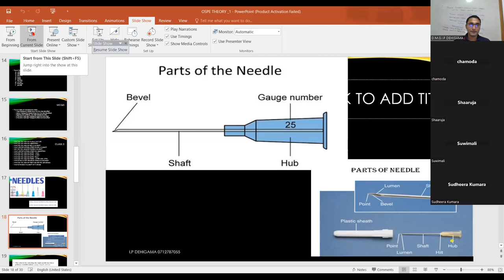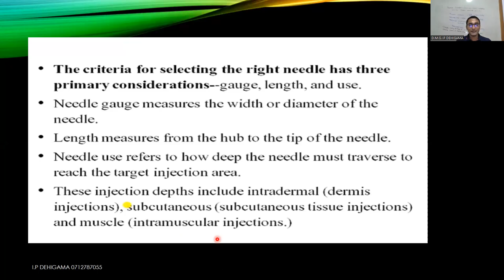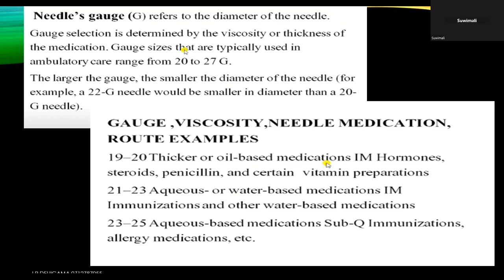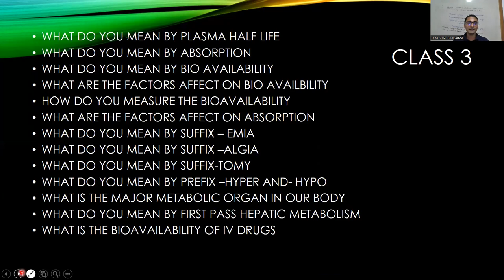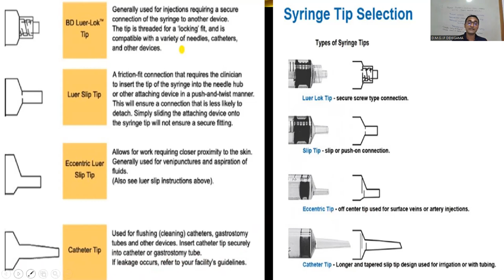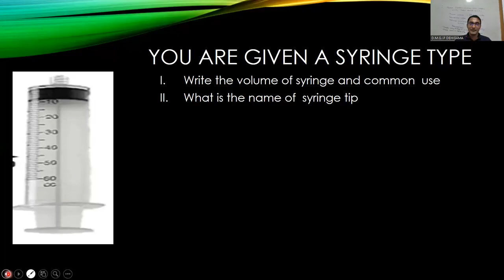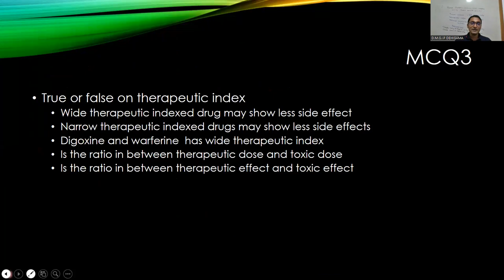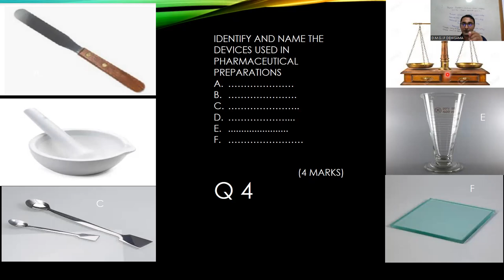OSPE_2023_2 IP_DEHIGAMA PHARMACY_EDUCATION_ACADEMY_SRI_LANKA